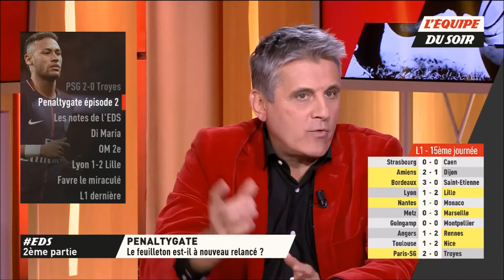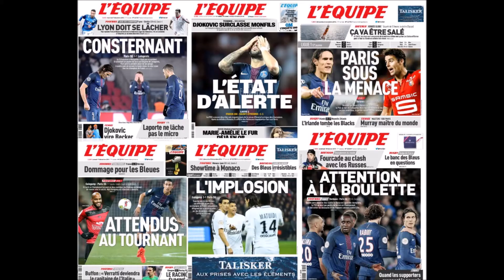Coup de Gueule : BOYCOTT L'EQUIPE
Petite vidéo Coup de Gueule, sur le journal l'Equipe aprés avoir remis le débat sur le pénalty gate entre Neymar / Cavani au PSG durant le match face a Troyes